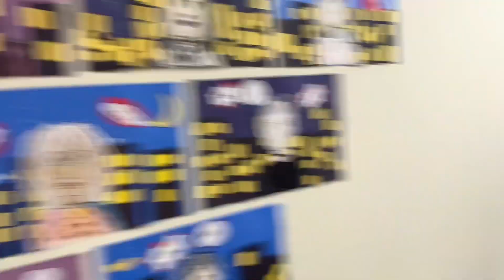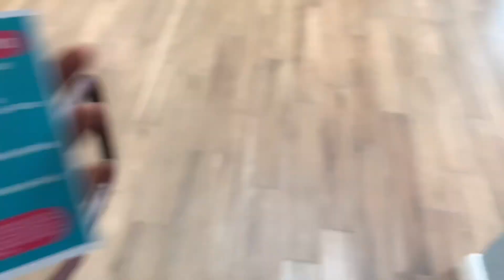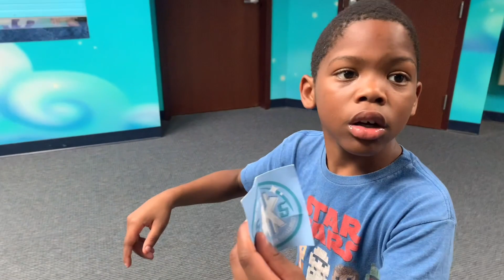Vlogmas Day 16 | Sunday Morning Routine .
Hello everyone here you will so a lot of content full of love & smiles .

My LINKS📌